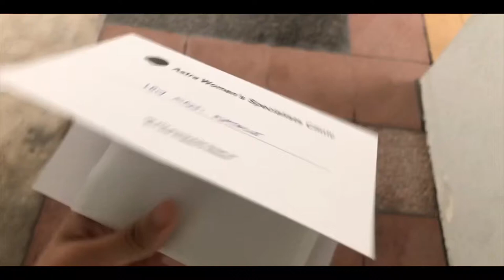A Day In My School Life❣️|| Natalie || Vlog#01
Hey guiseeee, Tysm for ur support and watching this messy edited video of mine:) And if you’re wondering why I went for an ultrasound, it is becoz my stomach hasn’t been feeling very well lately( 3 Months ).So I went to get it checked and hopefully I can recover haha